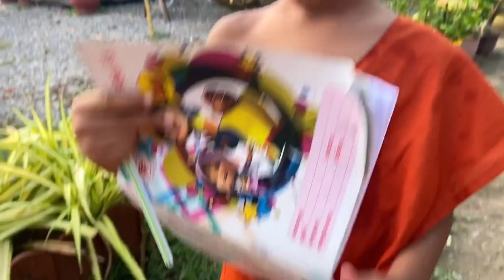មូលហេតុស្នាមលើចិញ្ចើមសុមនសាមណេរ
ផ្សាយចេញពី វត្តប្រាសាទស្រះកណ្តាល(ខ្ចាស់)